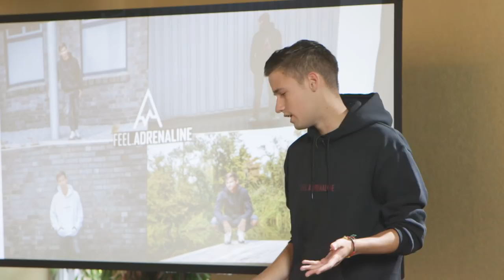HET IS TIJD VOOR EEN NIEUW HUISDIER | BOOMING BUSINESS #3 | Kalvijn